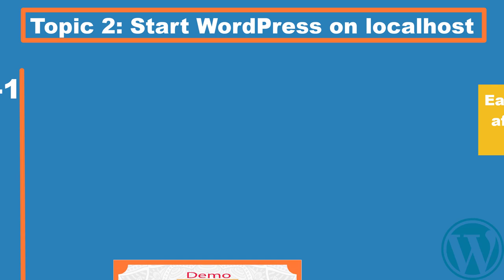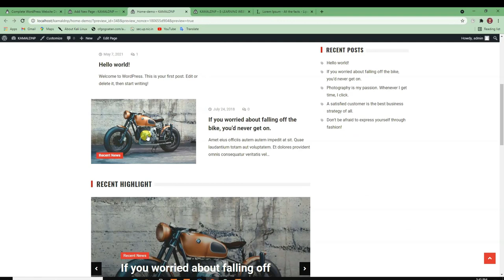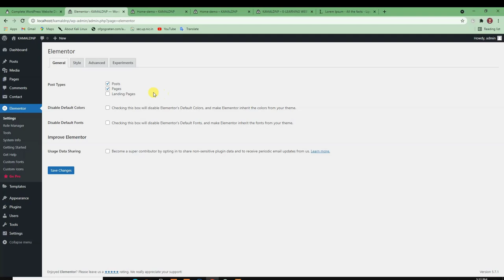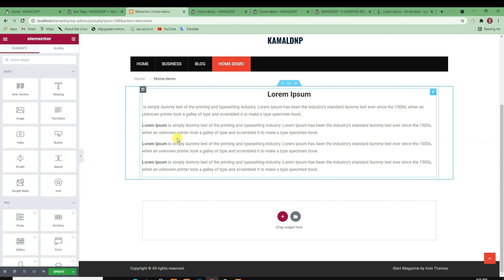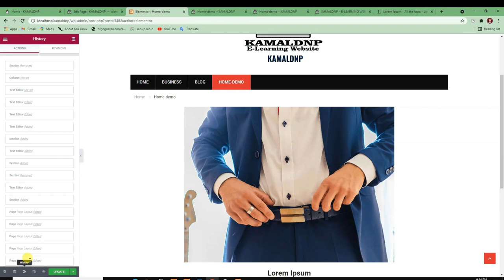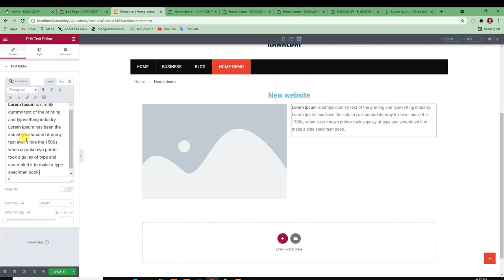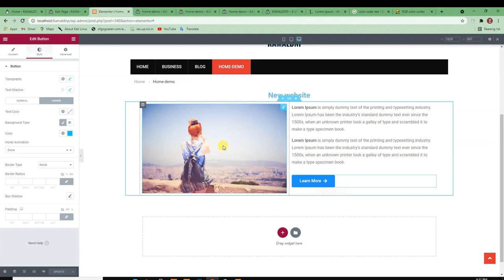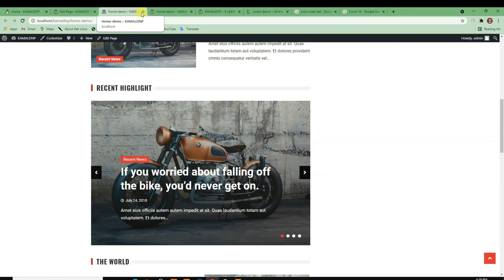Make WordPress page using elementor? How to make page in WordPress 2021 in hindi [Part 5]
In this course, we learn about WordPress. WordPress is a free open-source blogging tool and content management system. WordPress used to create traditional blogging sites. This course based on building a website using WordPress. No previous experience is needed for this course. This course is designed in a way to help all students, regardless of their experience, learn WordPress.

Pat 5 Chapterwise
Start Video 1:45
Make page 3:55
Page add in menu bar 11:38
Install elementor 12:21
Theme customize 16:45
learn elementor 19:20
Make page using elementor 34:56
Make page gap using elementor 49:30